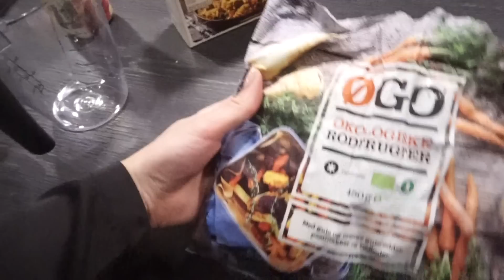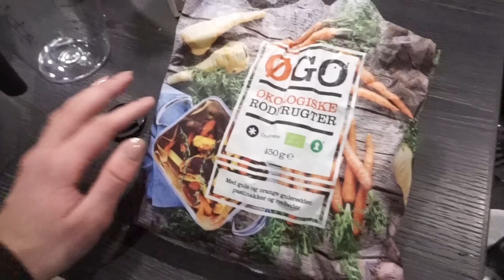HVAD JEG SPISER PÅ EN HELT ALMINDELIG MANDAG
Hey alle sammen.
Jeg håber, I fandt videoen interessant! Og tusind tak fordi I så med.

INFO OM MIG:
Mit navn er Louise

xx